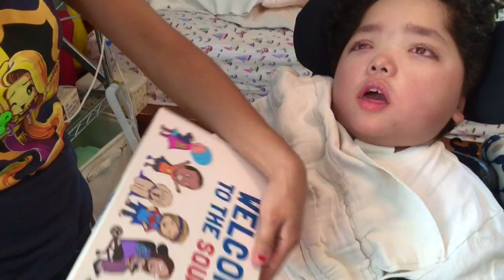SuperCaptainBraveMan Gets His Cape, Courtesy of TinySuperheroes!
Watch as Kyle, aka SuperCaptainBraveMan, unboxes his Welcome to the Squad package from Tiny Superheroes!